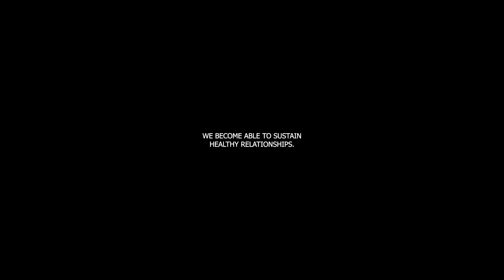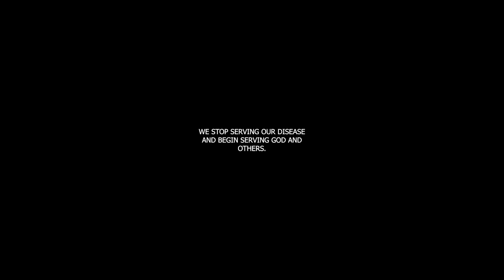Just for Today - April 24th: Transforming Lives Through the Twelve Steps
This reflection emphasizes the transformative power of the Twelve Steps of Narcotics Anonymous (NA) in redirecting individuals' lives from addiction to recovery. By practicing abstinence and working the Twelve Steps, individuals experience a profound shift in focus, enabling them to become productive members of society and find fulfillment in relationships and activities beyond addiction.

Key Points:

From Addiction to Recovery: Before entering NA, individuals' lives revolved around substance use, leaving little room for other pursuits or relationships. The Twelve Steps provide a roadmap for breaking free from addiction's grip and rebuilding a fulfilling life.
Staying Clean: Abstinence from drugs is the first step toward reclaiming control over one's life. By committing to staying clean one day at a time, individuals free up energy previously consumed by addiction, allowing for personal growth and exploration of new interests.
Personal Transformation: As individuals progress in recovery and work through the Twelve Steps, they experience profound changes in their attitudes, behaviors, and relationships. They become trustworthy, reliable, and capable of contributing positively to society.
Service and Growth: Participation in NA extends beyond personal recovery to helping others navigate the journey to sobriety. Through service to fellow members and the community, individuals deepen their connection to their recovery principles and experience continued personal growth.
Affirmation:
🌟 Just for today: I embrace the transformative power of the Twelve Steps in my life. I commit to practicing these principles to become a responsible, productive member of society and continue growing in my recovery journey.

Conclusion:
The Twelve Steps of NA offer a path to profound personal transformation, guiding individuals from the grip of addiction to a life of recovery and purpose. By practicing abstinence, working the Steps, and engaging in service to others, individuals not only break free from the cycle of addiction but also cultivate a sense of responsibility, productivity, and fulfillment in all areas of life.